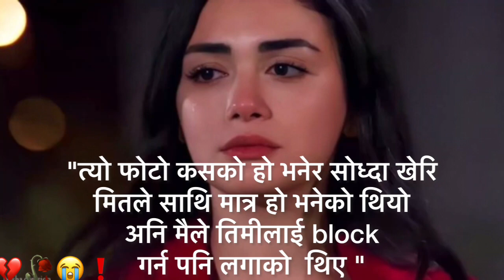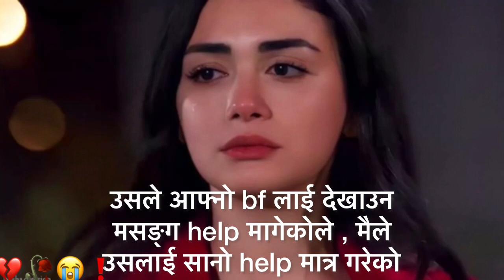Story episode 2 ! Nepali Sad Love Story || KarunaMgr